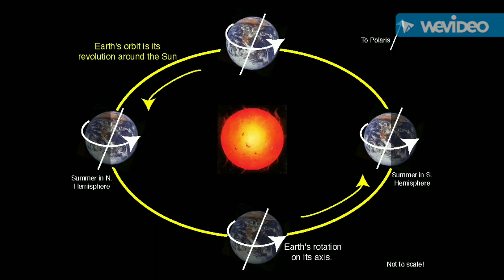Rotation and Revolution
The students are proving that the movement of the Earth around the Sun is the basis for understanding of   the solar system patterns that relate to day and night, the length of day, and other phenomena.